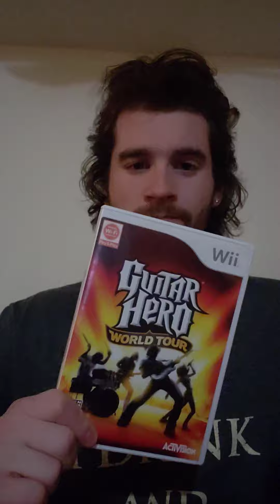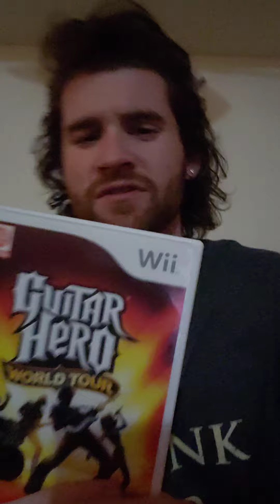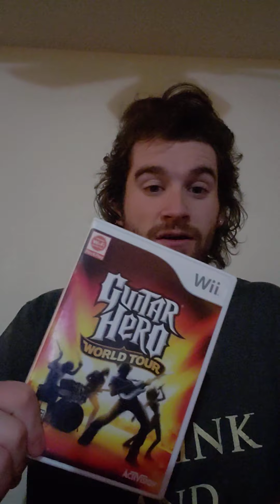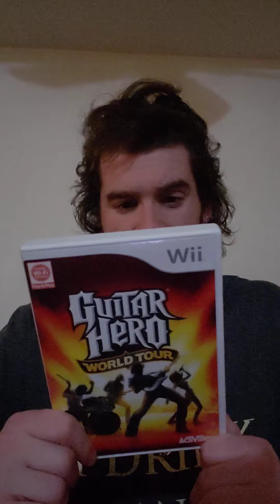Guitar Hero World Tour Review